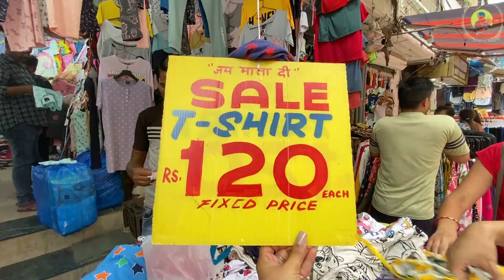Sarojini nagar market delhi | latest summer collection 2022 with shop no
Hello Friends
Today i'm going to take you to sarojini nagar market in delhi to show you the best shops where you can find the new & improved summer collection this June 2022. You get trendy/branded tops , Jeans , bags & such beautiful junk Jewellery there and everything starts at rs.50! hope u enjoy :)

Topic covered
Sarojini nagar bags collection
sarojini nagar market delhi
sarojini nagar
sarojini market
tops
sarojini haul
Sarojini nagar latest collection 2021
Boot collection in Sarojini
Best shop in Sarojini nagar
Sarojini nagar Jewwllery collection
sarojini nagar after lockdown
sarojini nagar accessories haul
sarojini nagar address
sarojini nagar boys collection
sarojini nagar boots collection

If you make any purchases through this video and do something damaging, it doesn't have the responsibility of बदलती सोच Haryanvi and youtube.